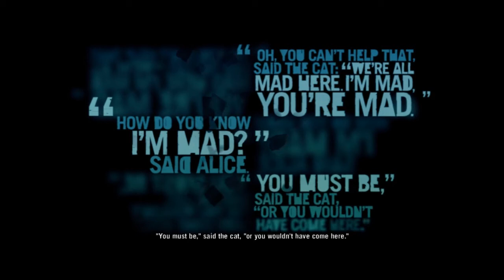Far Cry 3 Ep.27 [Insanity]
Crazy Man, Cray-Z